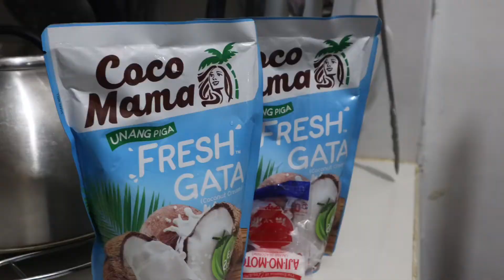Simple Laing Recipe | My Brother’s Laing Recipe | Jean’s Vlogs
Laing or taro leaves cooked in coconut milk is a specialty dish from Bicol.

For today’s video, my brother will share his laing recipe. While it uses almost the same ingredients, his way of cooking is different from mine. Nevertheless, it is still delicious.

Ingredients:
- 1 1/2 packs of Dried taro leaves
- 1 liter coconut milk
- 1/2 kilo pork, cubed
- 1/4 kilo shrimp
- 1 onion
- 4 cloves garlic
- 1 small ginger
- 2 large chillis

I hope like this recipe!